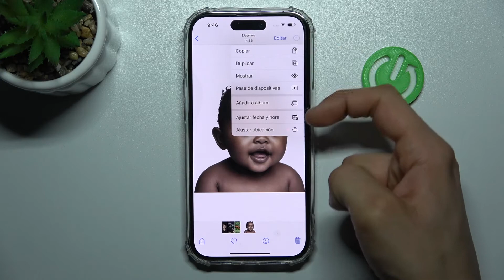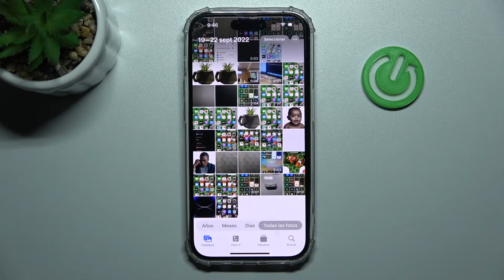Cómo ocultar Fotos en iPHONE 14 PRO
¿Quieres ocultar algunas fotos en iPhone 14 Pro? Sigue las instrucciones de nuestro tutorial y aprende a ocultar fotos en iPhone 14 Pro fácilmente.

¿Cómo ocultar fotos en el iPhone 14 Pro? ¿Cómo ocultar videos en el iPhone 14 Pro? ¿Cómo ocultar las fotos de la galería en el iPhone 14 Pro? ¿Cómo ocultar álbumes en el iPhone 14 Pro? ¿Cómo esconder videos en el iPhone 14 Pro?